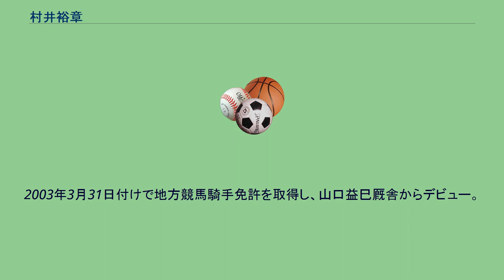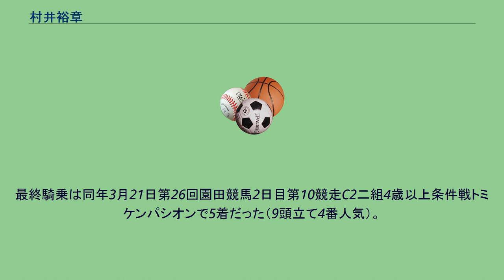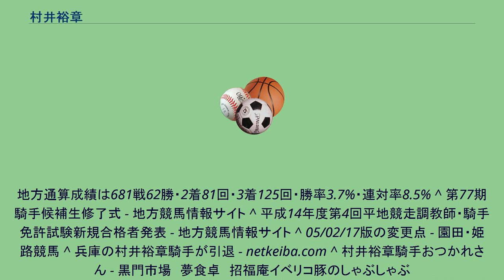村井裕章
村井 裕章（むらい ひろあき、1985年11月14日 - ）は、地方競馬の兵庫県競馬組合・園田競馬場茂崎正善厩舎所属の元騎手である。
勝負服の柄は青、胴白星散らし、袖白一本輪。
兵庫県出身、血液型O型。
2003年3月31日付けで地方競馬騎手免許を取得し、山口益巳厩舎からデビュー。
同年4月15日第2回園田競馬1日目第6競走サラ系C級4歳以上条件戦ストロングブレイブで初騎乗（10頭立て4番人気5着）。
同年6月3日第6回園田競馬1日目第10競走サラ系C11組4歳以上条件戦をビーエヴァーで優勝（10頭立て3番人気）し、初勝利。
2005年2月17日付けで山口益巳厩舎から茂崎正善厩舎へ所属変更。
2008年3月27日付けで自己都合により引退した。
最終騎乗は同年3月21日第26回園田競馬2日目第10競走C2二組4歳以上条件戦トミケンパシオンで5着だった（9頭立て4番人気）。
地方通算成績は681戦62勝・2着81回・3着125回・勝率3.7%・連対率8.5% ^ 第77期騎手候補生修了式 - 地方競馬情報サイト ^ 平成14年度第4回平地競走調教師・騎手免許試験新規合格者発表 - 地方競馬情報サイト ^ 05/02/17版の変更点 - 園田・姫路競馬 ^ 兵庫の村井裕章騎手が引退 - netkeiba.com ^ 村井裕章騎手おつかれさん - 黒門市場　夢食卓　招福庵イベリコ豚のしゃぶしゃぶ